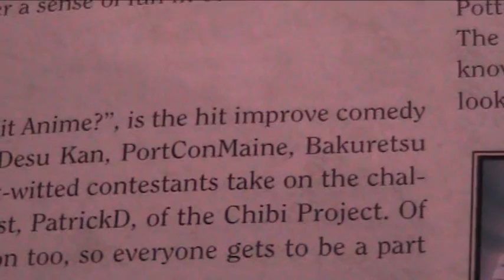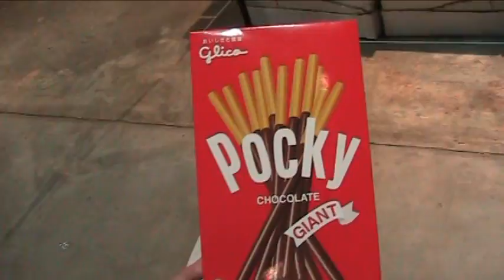Connecticon 2009 Part 2 - The Conventioning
This video contains conventional conventionisms.